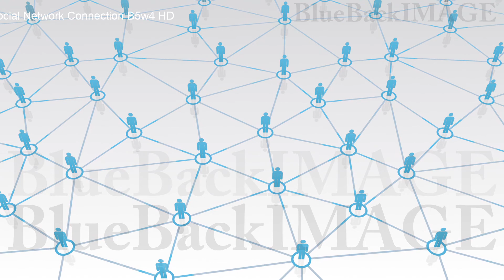Stock Footage SNS community society network connection Social Network Connection B5w4 HD